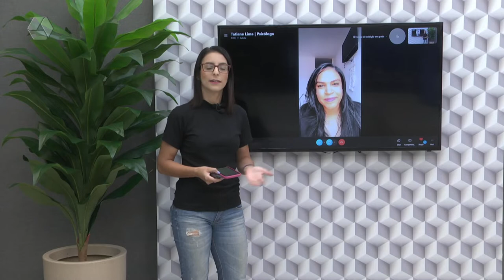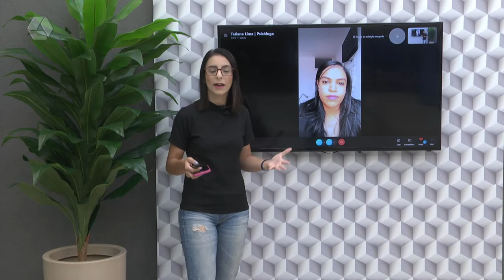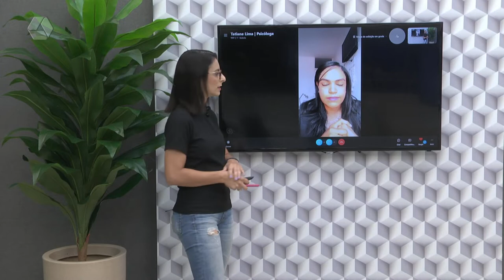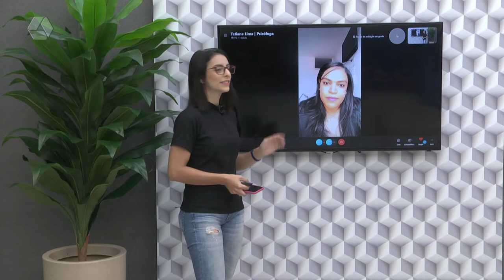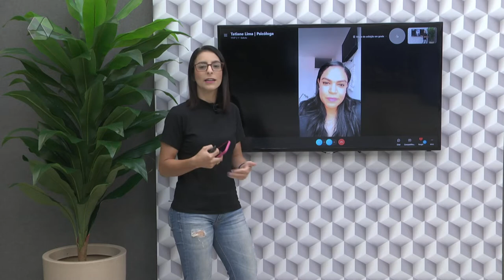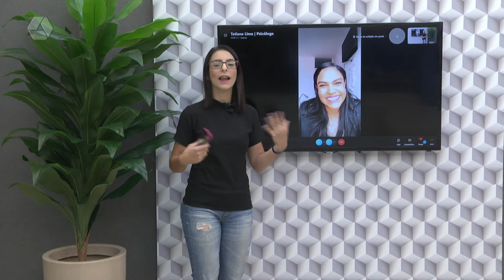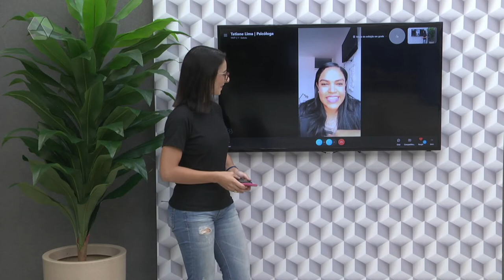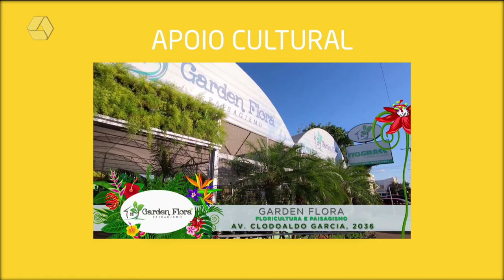A Casa é Sua 14/03/2022